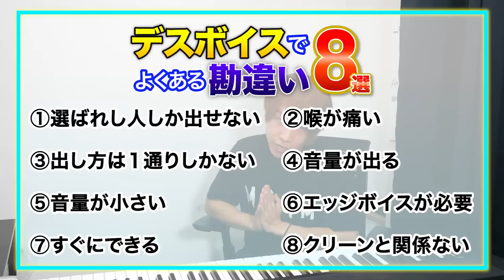【必見】絶対に知っておくべきデスボイスに関する知識8選【シャウト・スクリーム講座】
00:00 OP
01:28 1つ目
03:27 2つ目
06:46 3つ目
08:33 4つ目
10:14 5つ目
11:30 6つ目
13:00 7つ目
14:51 8つ目
18:04 ED